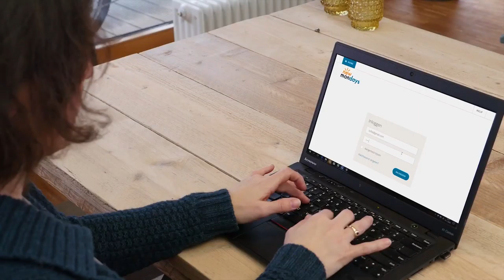New Mondays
E-learning die wél werkt
Ontwikkelen vergt veel van mensen. Door coaches en coachees online te koppelen voelt de laatste zich gesteund in zijn ontwikkeling en bereik je meer! Bij deze manier van blended-coaching bepaal je zelf de intensiteit van de begeleiding. Zo houdt jij als HR- of loopbaanprofessional de controle, bespaar je tijd en bereik je betere resultaten.